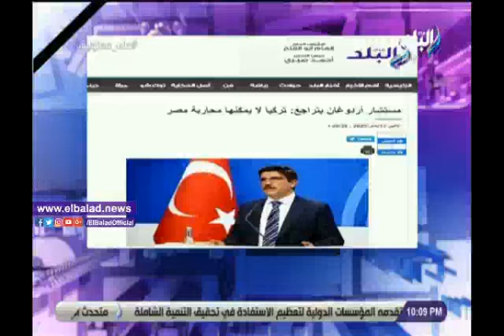سمير فرج: تركيا تتجنب محاربة مصر وأردوغان هيتجنن بسبب الغاز